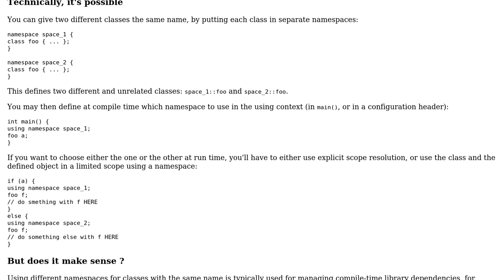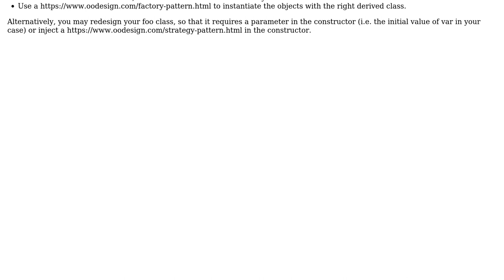Is there a way to use and ignore blocks of code, caused by events during runtime?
Software Engineering: Is there a way to use and ignore blocks of code, caused by events during runtime?

With thanks & praise to God, and with thanks to the many people who have made this project possible! | Content (except music & images) licensed under CC BY-SA | Music | Images & others | With thanks to user Inertial Ignorance user Christophe and the Stack Exchange Network Trademarks are property of their respective owners. You are responsible for your own actions.